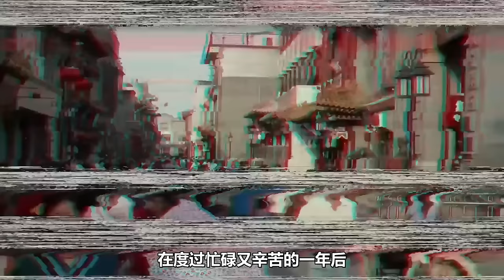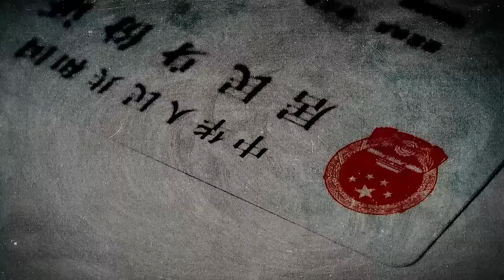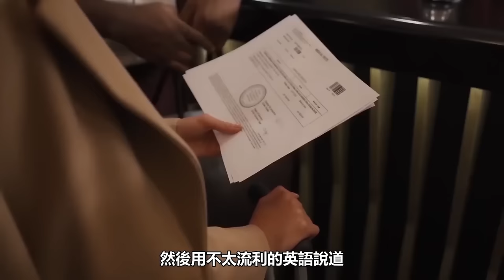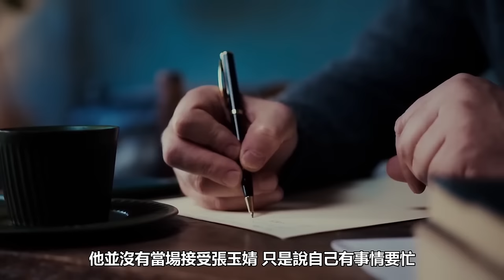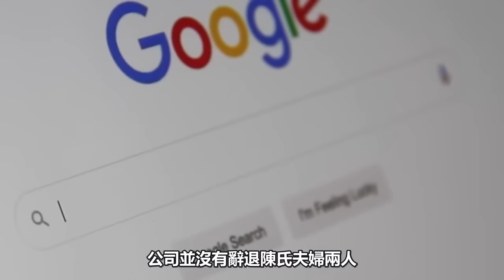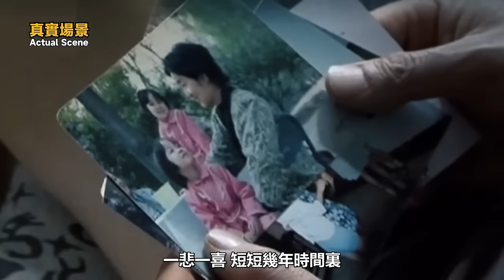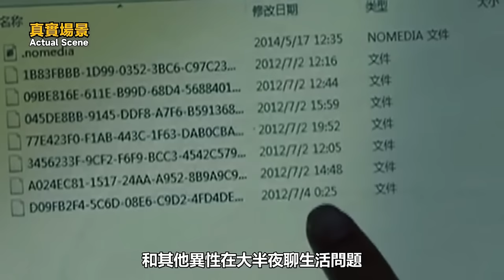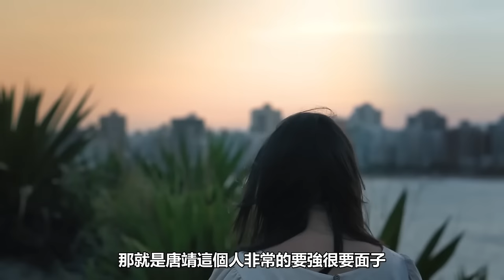【合集】除夕夜，空虚的女人遭遇意外